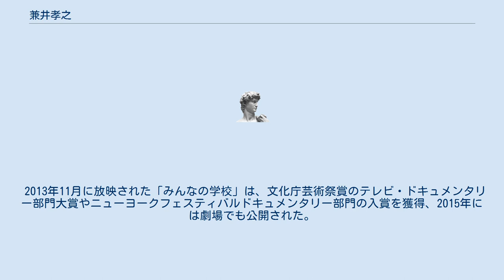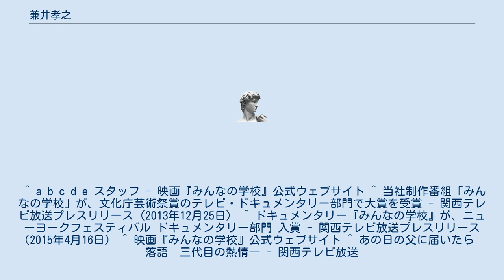兼井孝之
兼井 孝之（かねい たかゆき、1961年〈昭和36年〉 - ）は、日本のドキュメンタリープロデューサー。
関西テレビ放送所属。
 和歌山県出身。
1985年に関西テレビ放送に入社。
当初は経理局や編成局に所属し、報道局に入ったのはそのあとである。
FNNのクアラルンプール特派員で海外赴任を経験し、帰国後に報道局デスクなどを歴任した。
 2013年11月に放映された「みんなの学校」は、文化庁芸術祭賞のテレビ・ドキュメンタリー部門大賞やニューヨークフェスティバルドキュメンタリー部門の入賞を獲得、2015年には劇場でも公開された。
 ^ a b c d e スタッフ - 映画『みんなの学校』公式ウェブサイト ^ 当社制作番組「みんなの学校」が、文化庁芸術祭賞のテレビ・ドキュメンタリー部門で大賞を受賞 - 関西テレビ放送プレスリリース（2013年12月25日） ^ ドキュメンタリー『みんなの学校』が、ニューヨークフェスティバル ドキュメンタリー部門 入賞 - 関西テレビ放送プレスリリース（2015年4月16日） ^ 映画『みんなの学校』公式ウェブサイト ^ あの日の父に届いたら　落語　三代目の熱情― - 関西テレビ放送